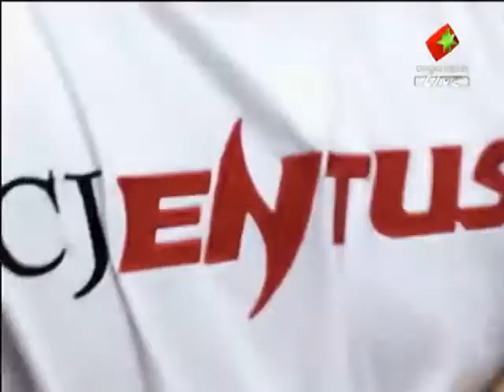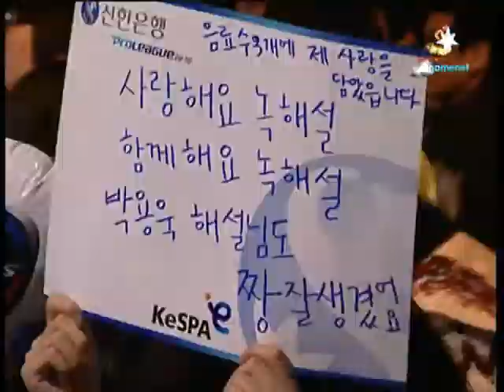SPL HiyA vs EffOrt 2009-12-26 @ New Tornado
Map: New Tornado

HiyA (Terran)
- Name: 구성훈 (Ku Sung Hoon)

 vs

EffOrt (Zerg)
- Name: 김정우 (Kim Jung Woo)
- Team: CJ Entus

League: 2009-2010 Shinhan Bank Proleague

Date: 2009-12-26